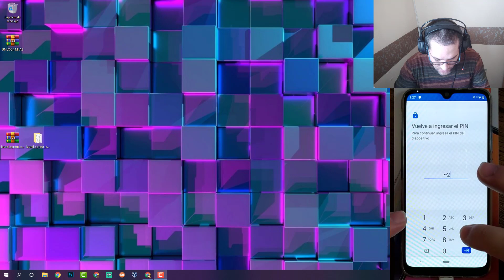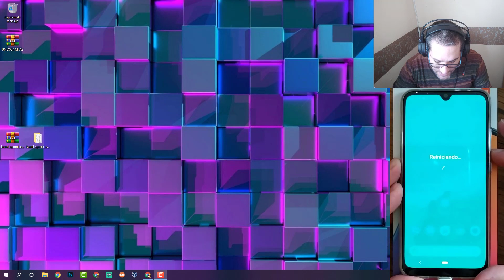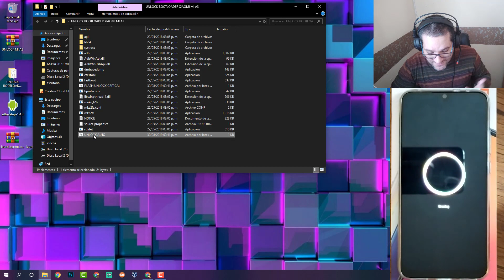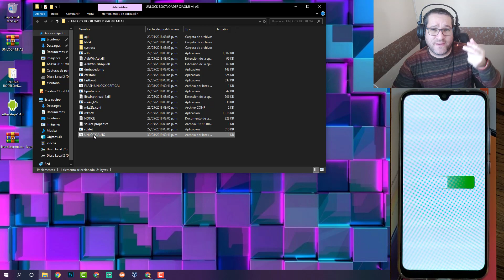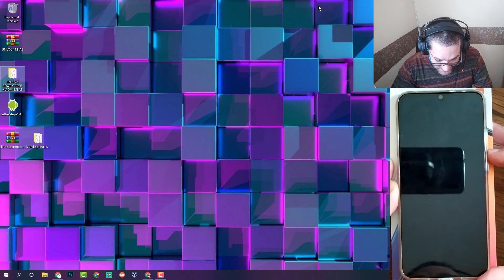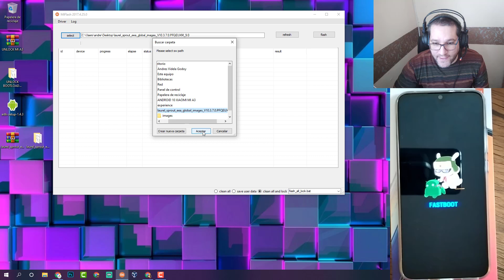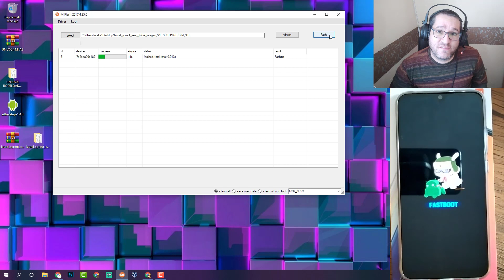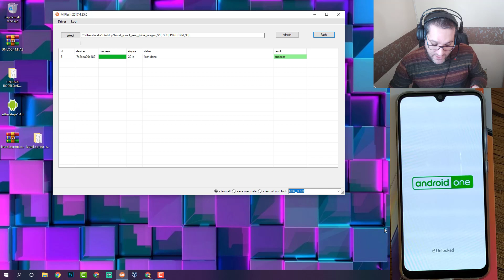FLASHEAR REVIVIR XIAOMI MI A3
En este vídeo aprenderemos a flashear el firmware original en nuestros Xiaomi Mi A3

ATENCION!
Si piensas bloquear el bootloader, es mejor que lo hagas con este video: